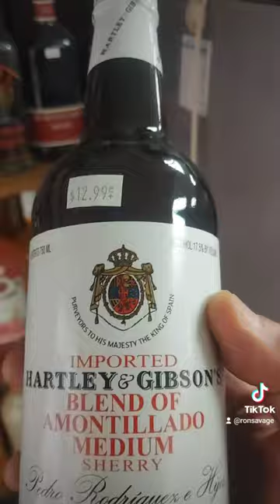Where is the Cask of Amontillado?